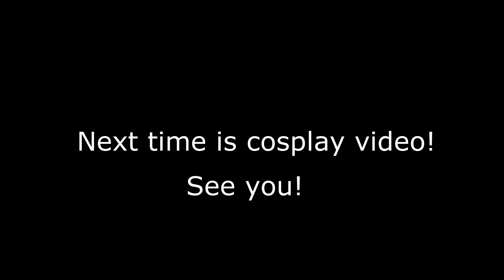"JobTribes Official Cosplayer Audition" No.019 SHIRO(Taiwan)PR clip #04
music:  1.Funny and Cute music _ Cloud 2.Cute bgmYummy Flavor 3.Evil Morty Theme  Make some props funny.

"Self-introduction"
hello every, I'm shiro from TAIWAN.
It's happy to join this time "Job Tribes" officeical cosplayer contest and makeing the awesome character's costume.
If you are intresting in my produce results, please follow and like.
Will soon update the video and photo~looking forward to it.